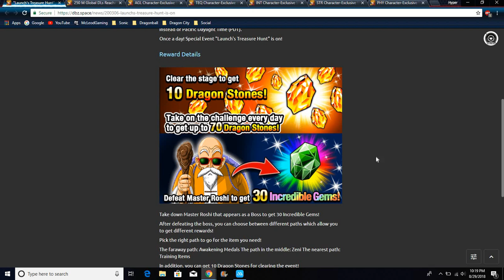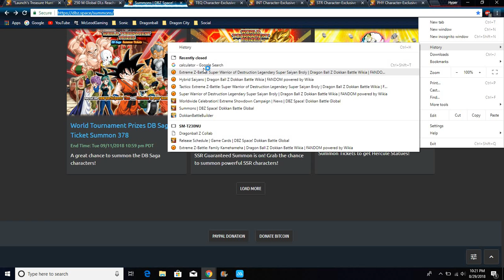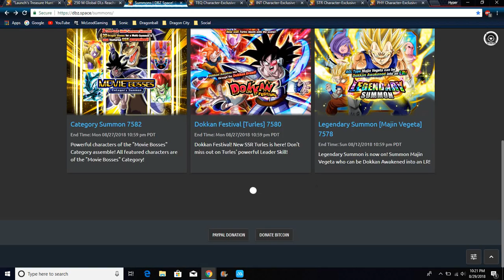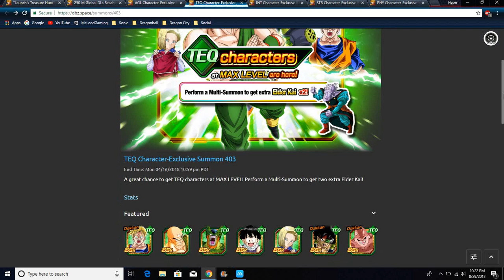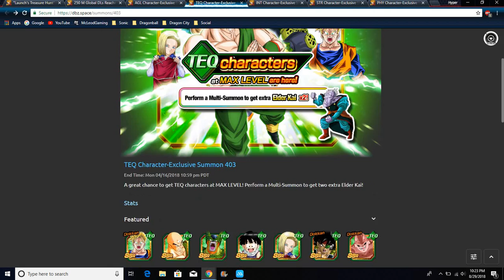Why You Need To Farm The New Launch Event & Summon On The Type Banners DBZ Dokkan Battle